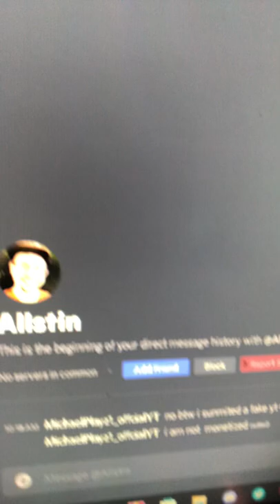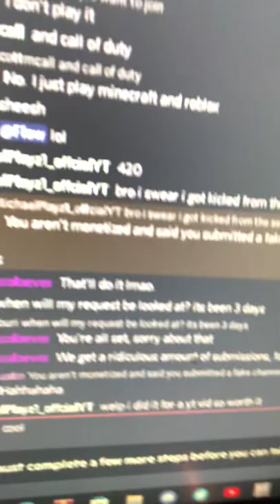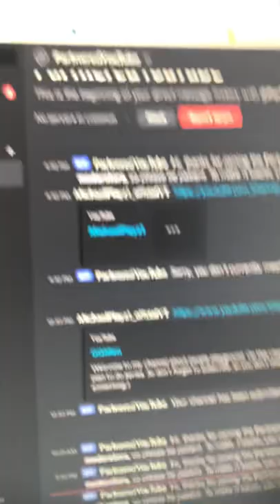How I Got banned from the YouTube Partner Discord Server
Subtitles Poorly Edited by Jackson